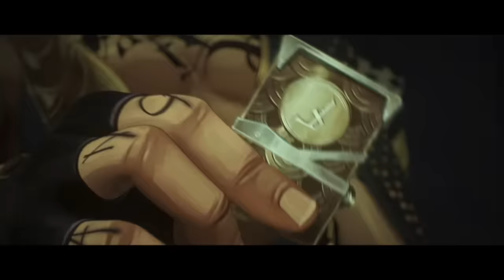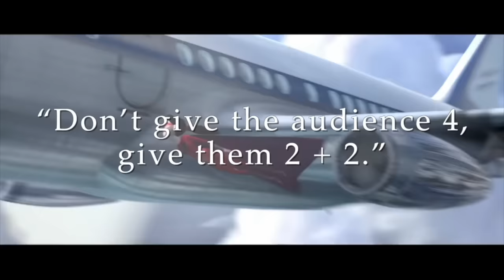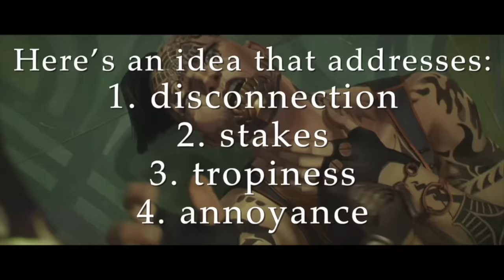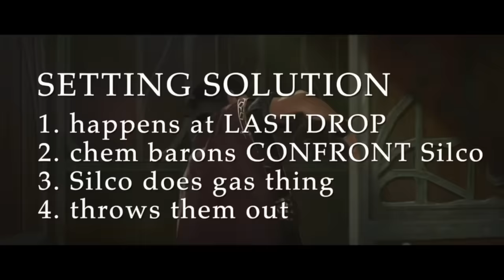Let's Discuss My LEAST FAVORITE Scene... | ARCANE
The most "meh" scene in this great series, this Chem Baron meeting sequence needs some work, and really the whole arc could do with a big tweak. Though it does lead up to a great moment with Sevika choosing between Finn and Silco, the lackluster scene that introduces the plot is not only boring for us, Silco even implies that it boring for him! The arc is literally skippable (a new viewer wouldn't notice that it was edited out), and the characters themselves lack any development, even the minimal amount necessary for bit characters.  There are good aspects to the scene, and it's not terrible by any means, but in comparison to the rest of the show, it's noticeably lacking. Let's see if we can fix it...

Thanks to AG_NONSUCH for the Young Finn/FinnDad art!

0:00 - Intro
0:20 - the BAD
3:33 - the GOOD
6:01- AWKWARD
6:45 - Fix #1
9:53 - Fix #2
12:54 - Fix #3 (FINNDAD)